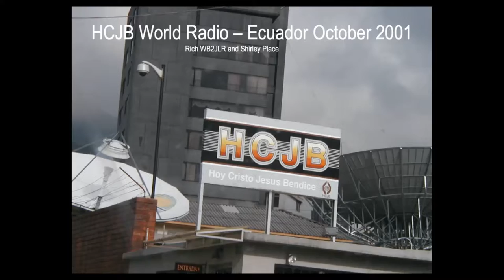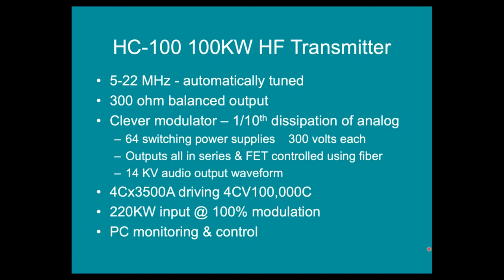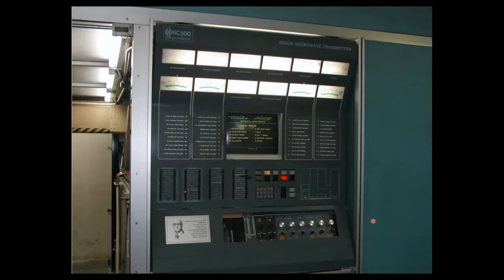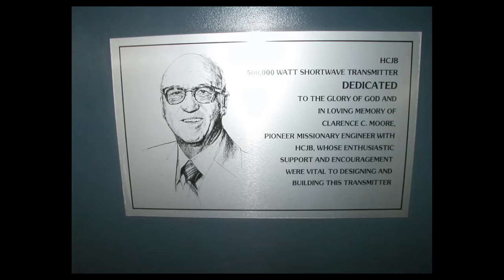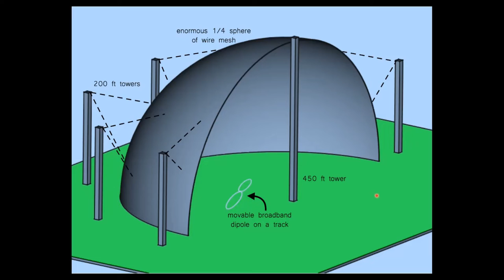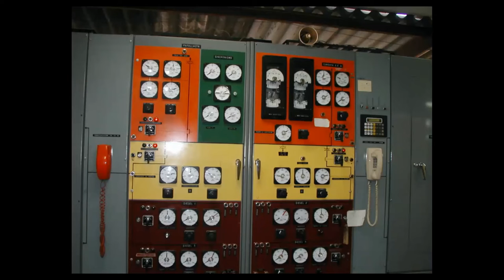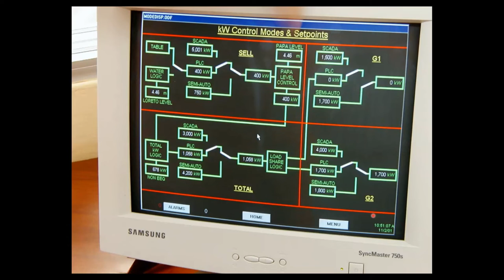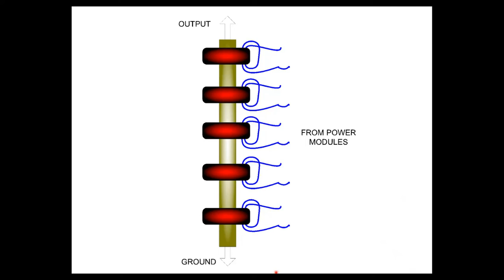High Power Shortwave - High in the Andes - HCJB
HCJB, The Voice of The Andes, was the first radio station with daily programming in Ecuador and the first Christian missionary radio station in the world. Much of the high power transmitting equipment was custom designed and built by HCJB staff for this shortwave broadcasting powerhouse.

AWA member and RF engineer Rich Place, WB2JLR, made multiple trips to Ecuador to work at the HCJB transmitter and he relates his experiences with some of the unique challenges associated with operating a high power shortwave transmitter at a high, dry elevation, in a remote location near Quito Ecuador.

Help us preserve the history of electronic communications by becoming a member of the Antique Wireless Association